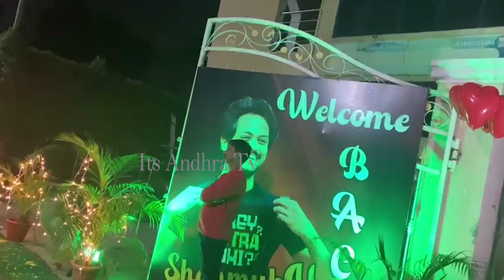Shanmukh Jaswanth Exclusive Home Vissuals After Runner Up In Bigg Boss | Deepthi Sunaina | ItsAndhra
Watch here Shanmukh Jaswanth Exclusive Home Vissuals After Runner Up In Bigg Boss